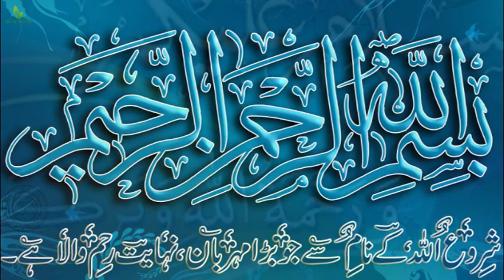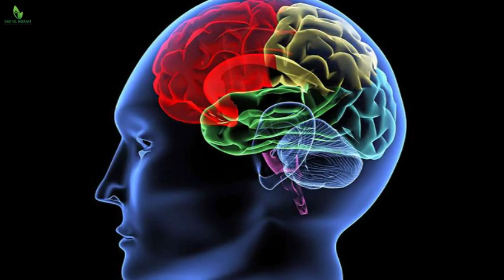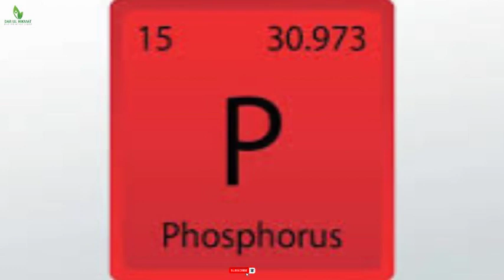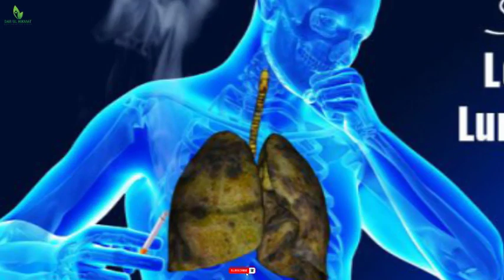Top 8 Unknown Facts Desi Ghee | Desi Ghee Benefits | Health Benefits | Dar ul Hikamt Urdu | DUH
Welcome back to Dar ul Hikmat Urdu Youtube Channel. In this video I will share Desi Ghee Benefits and I will also share few Desi Nuskha jaat Desi Ghee Benefits much more. So you are at right place.